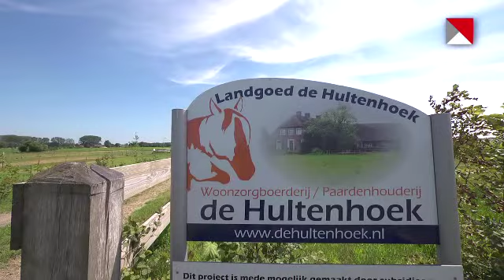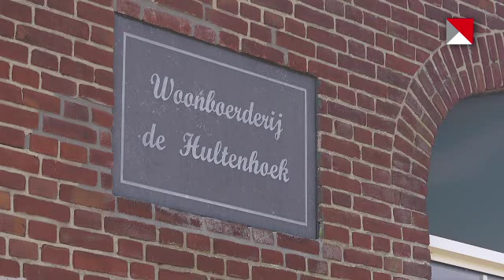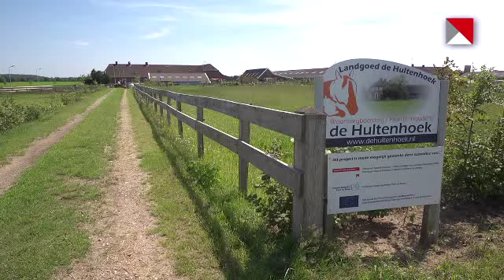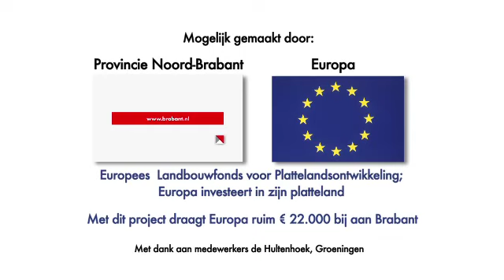'Europa werkt in Brabant': Dagbesteding de Hultenhoek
Achter veel Europese projecten gaan allerlei regelingen schuil. Met deze subsidie uit Europa worden mooie en concrete resultaten bereikt. Zorgboerderij De Hultenhoek biedt mensen met een zorgvraag rust en ruimte in een landelijke omgeving. Met geld uit Europa.